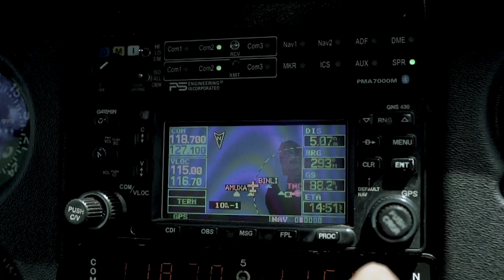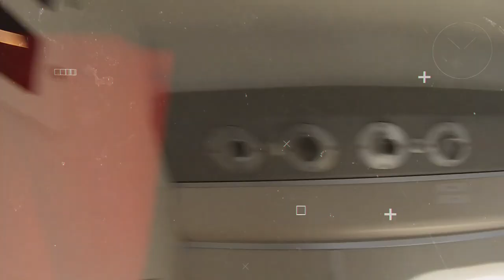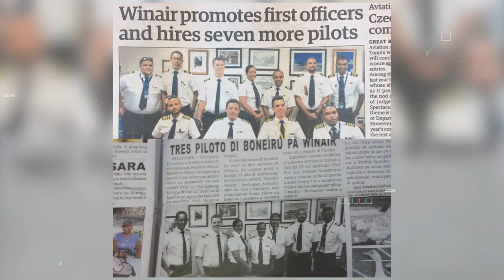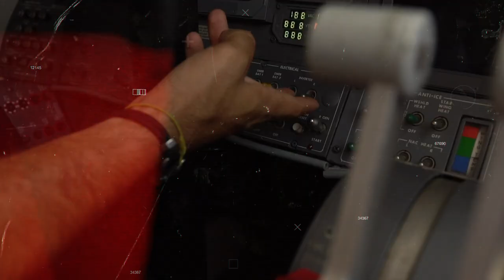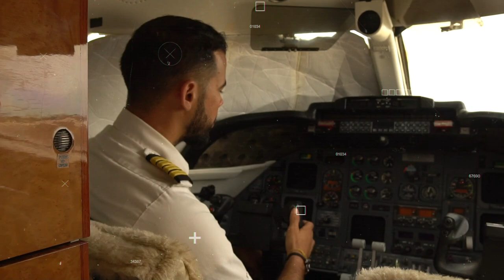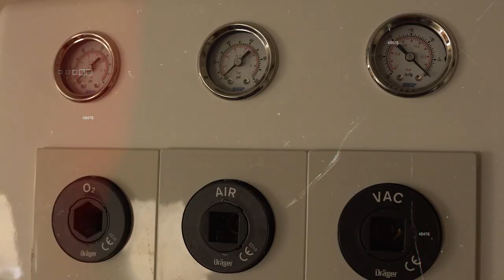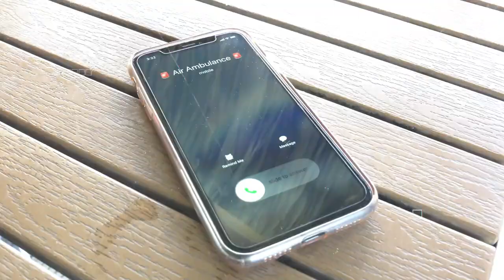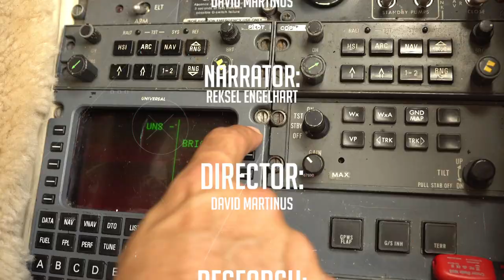S02E06 - Riesgonan den aviashon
This sixth episode of season 2 tells the story of the risks of aviation.